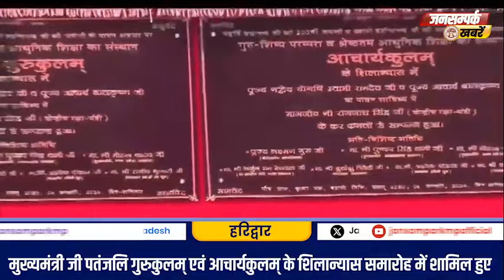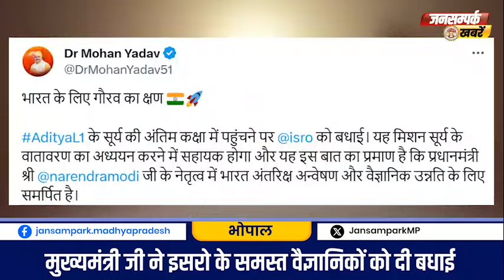मध्यप्रदेश से जुड़ी आज की बड़ी खबरें देखिए, जनसंपर्क खबरें